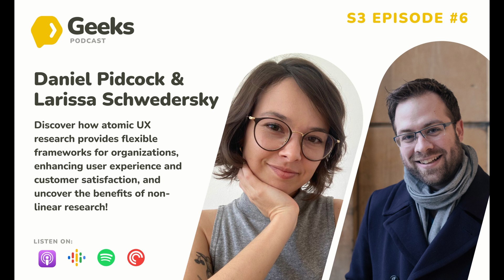Daniel and Larissa | Tiny Pieces, Big Picture: The World of Atomic Research | s3e06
Tina talks with Daniel Pidcock and Larissa Schwedersky from Glean.ly, exploring Atomic UX Research and its effective use of varied data for strong research outcomes. Larissa also covers the positives of non-linear research, and together they demonstrate how atomic UX research can flexibly support organizations, aiming to boost both user experience and customer satisfaction.

Episode highlights
00:04:08 - Origins of Atomic Research
00:06:52 - Explaining Atomic Research
00:18:48 - The Necessity of Insights in Recommendations
00:26:07 - Putting Different (Green) Pieces together
00:34:34 - Connecting with the Atomic Research Community

About our guest Larissa Schwedersky
Larissa Schwedersky, a Brazilian researcher, holds a Bachelor's degree in Social Sciences, a Master's in Social Anthropology, and is currently pursuing her Ph.D. in the same field. Combining her academic background with practical experience, she works as a UX Researcher while also contributing to urban planning projects as a freelance researcher. Larissa's portfolio includes work as a Monitoring and Evaluation (M&E) consultant for renowned organizations like UNICEF, UNDP, and ILO, emphasizing her expertise in mixed methods studies.

About our guest Daniel Pidcock
Daniel Pidcock, a UX Consultant renowned for the Atomic UX Research method, combines his expertise in User Experience Design and research with a digital UI design background. With a profound grasp of UX strategy, accessibility, and design systems, Daniel's innovative approach has set a global standard in User Research. His achievements include the development of a Research Repository system used by leading global brands. Having collaborated with FTSE100 giants and startups alike, Daniel's extensive experience in lean product design facilitates the rapid design, validation, and launch of digital products with a focus on accessibility for all users.

About this podcast:
Welcome to UX Research Geeks, where Tina Ličková, a researcher and strategist, talks with researchers from around the globe about topics that matter to them.